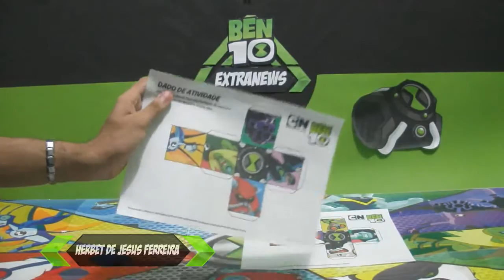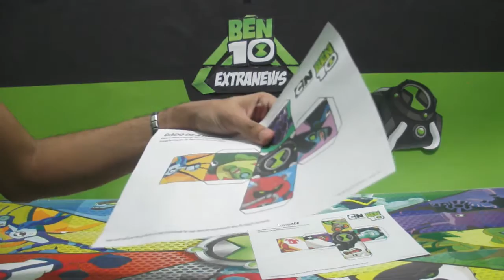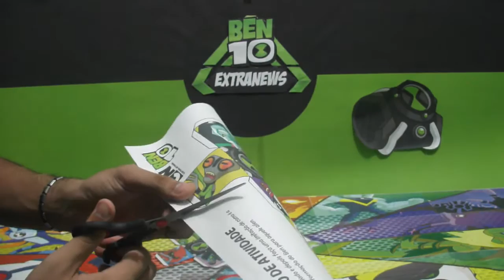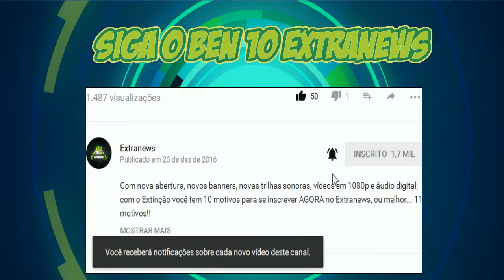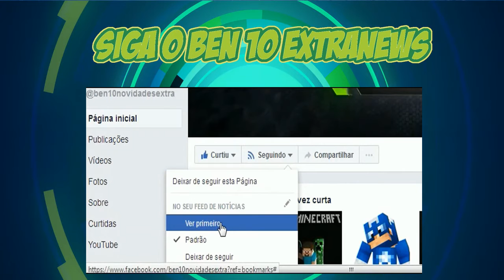Tutorial- Papercraft Dados Alienígenas - Ben 10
Saiba tudo sobre o Dados Alienígenas -  Ben 10

Gravação de: Herbet de Jesus Ferreira